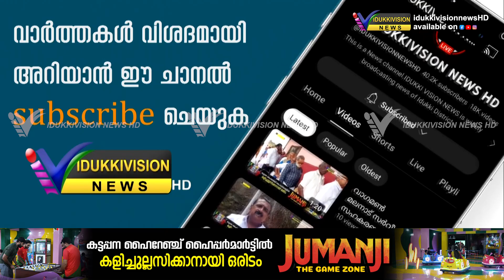പുഷ്പക്കണ്ടത്ത് പള്ളിമണി മോഷ്ടിച്ച് കടത്താന്‍ ശ്രമിച്ച രണ്ട് നാടോടി സ്ത്രീകളെ നാട്ടുകാര്‍ പിടികൂടി